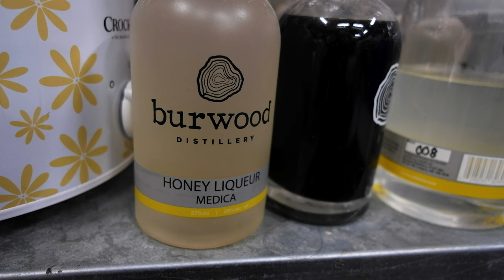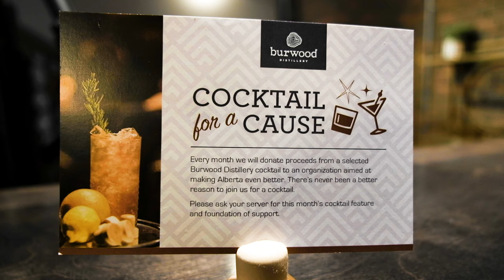ABC Bees Visits Burwood Distillery: a beekeepers spirit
Burwood Distillery is a Calgary based distillery specializing in unique spirits with ingredients ground in the foundations of their apiary. Honey spirits, whiskeys, gin and vodka, Burwood Distillery is pushing the edges of modern techniques with old-country ties. ABC Bees is proud to support Burwood Distillery and Apiaries.